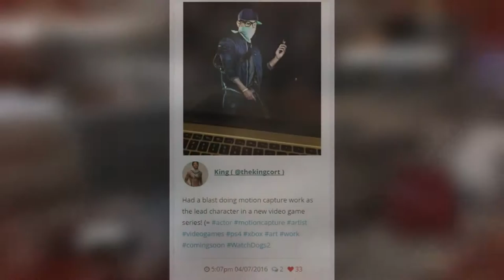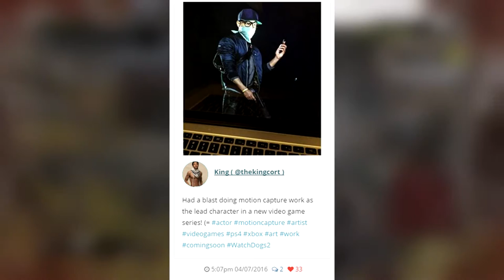WATCH DOGS 2 'Leaked' Photo | No Aiden Pearce?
What do you think about this Watch Dogs 'Leak'?